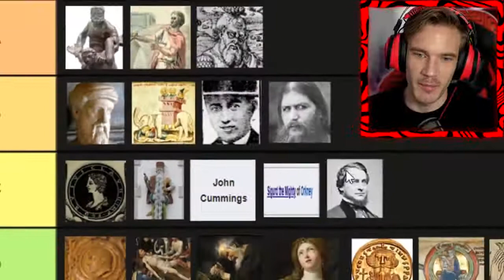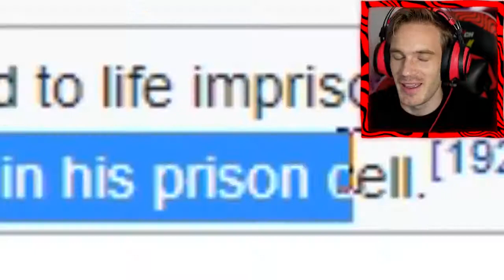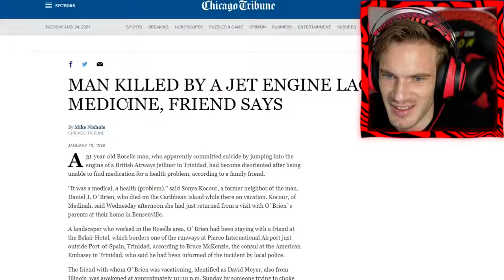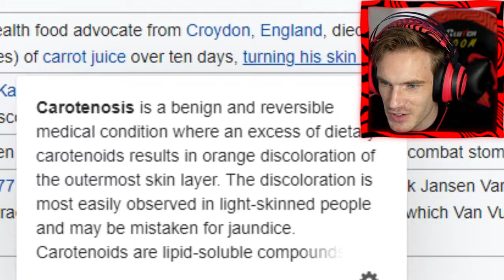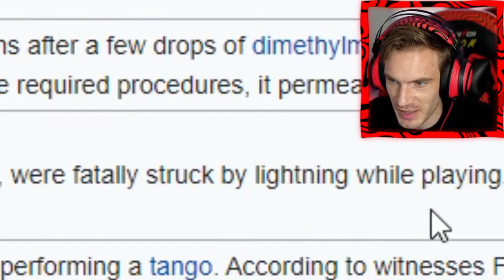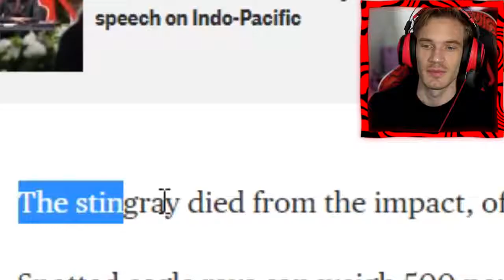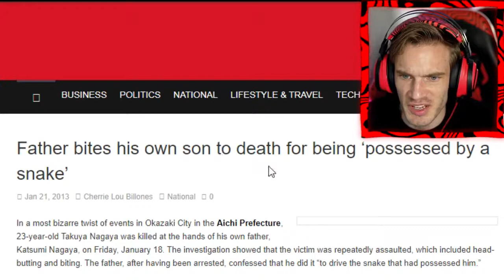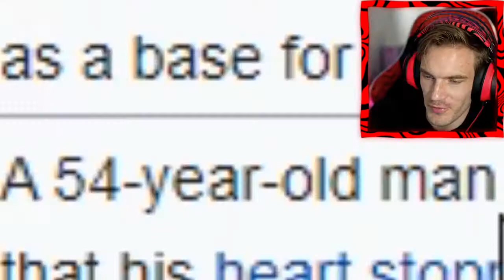MYTH/\Dont Cancel Me For This Video